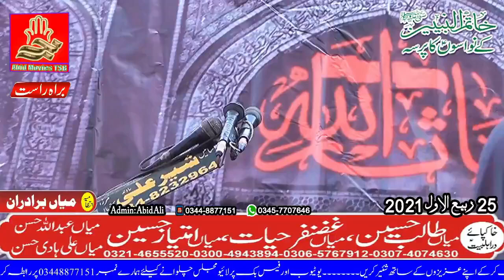Live Majlis_E_Aza, Pul Ghubrika Sangla Hill Interchange Pindi Bhattian 31 Oct 2021 | Abid Movies TSB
Hamare iss channel parr Muharam_Ul_Haram ke hawale se har kisam ki videos mojood hen. Mazeed videos ke liye hamare channel Abid Movies TSB ko Subscribe karen or sath bell icon yani ghanti ke button ko dabana na bhoolye ga take hamari new videos sab se pehle aap takk ponchti rahen.
Iss ke alawa hamare han shadi biyan ki takreebat par lighting krne ki saholat or full HD videos banane ki saholat mojood hai!!

This channel is managed by:
Shamal Khan